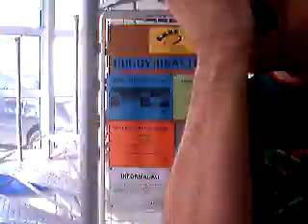COC2 Good meal.-)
Just for fun , training now to close#2.5.